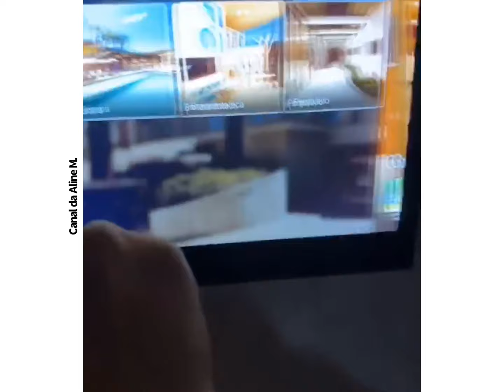VIRGÍNIA COMPRA MATERIAL ESCOLAR DE MARIA FLOR E MARGARETH SE REVOLTA😱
Virgínia Fonseca levou as filhas Maria Alice e Maria Flor ao shopping, para comprar o material escolar de Maria Flor que vai pra escolinha na próxima segunda-feira.